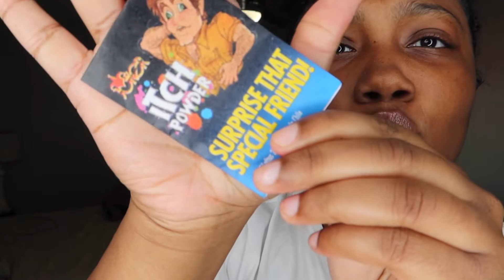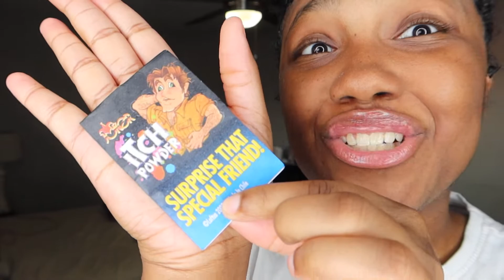ITCHING POWDER PRANK ON BOYFRIEND!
Follow us⤵️